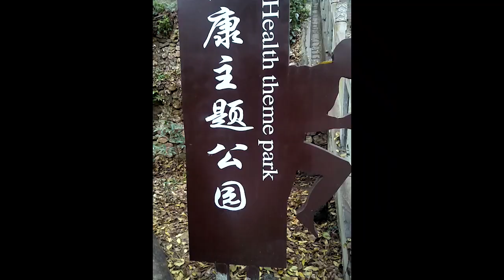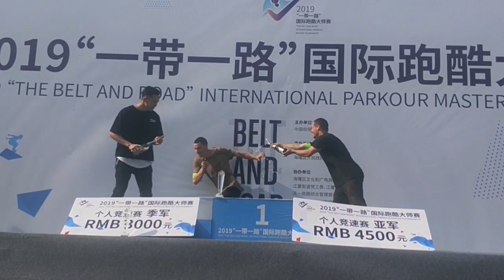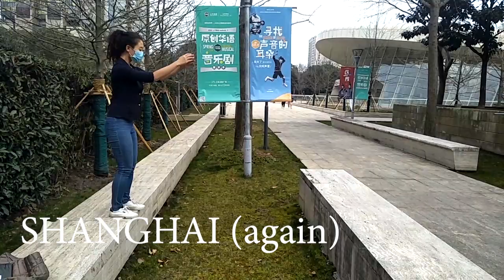One Minute of China + Some Bangerless misc clips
Well, I'm definitely not any better at parkour (possibly worse), but here is a video anyway! Hope everyone is well, hope to be back at some point!